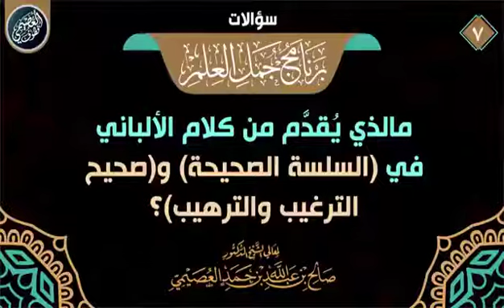مالذي يقدم من كلام الألباني رحمه الله تعالى وغفر له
اذكر الله وصل على النبي

*📲قناة دعوية على اليوتيوب*

*قناة تهتم بنشر جميع مواد علماء ومشايخ الدعوة السلفية باليمن*🔼

*مقتطفات مؤثرة*⭐

*خطب مؤثر*⭐

*محاضرة جديد*⭐

*فتاوئ شرعية*⭐

*قرآن كريم*⭐

*قصائد دينية*⭐

*حالات واتس اب دينينة*⭐

*لاتنسى الإشتراك وتفعيل 🔔الجرس ليصلك كل جديد بإذن الله تعالى*

*📲قناة دعوية على التلجرام*